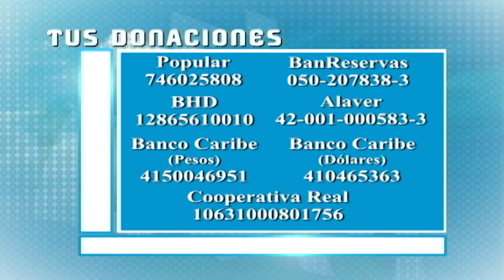Historia Sagrada Vivencia Espiritual: "Seminario Menor San Pío X"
En el marco de los 60 años del Seminario San Pío X, te invitamos a conocer su historia a lo largo de estos 60 años.